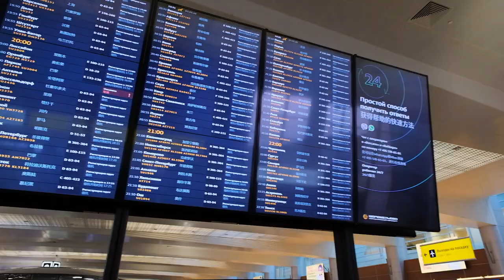СТЮАРДЕССА АНАСТАСИЯ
Видео было сделано для конкурса красоты среди бортпроводников Sky Lady 2020. Настя, стюардесса Авикомпании "Россия".

Снято на Fujifilm XT3 c объективом 16-80. Вся техника взята в Зум-Прокате.

Дорогой зритель, знай, что твоя поддержка даёт мне вдохновение, стимул для развития и влияет на то, как часто я могу делать контент для канала.

Буду рад каждому новому зрителю!